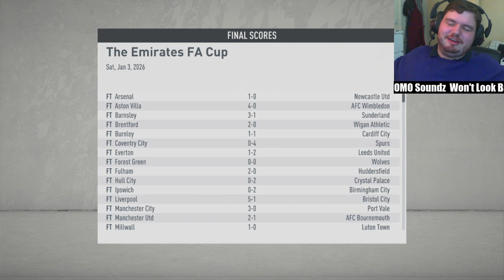FIFA 20 Career Mode Livestream - Grimsby Town FC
After successfully surviving our 1st season in the premier league we are back in FIFA 20 with Grimsby Town and this time our target is to qualify for the UEFA Champions League!